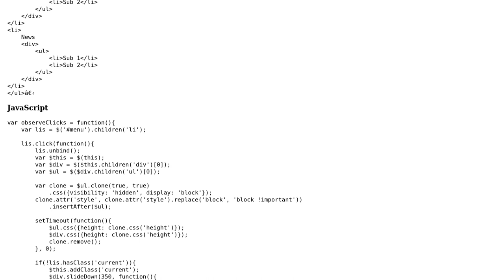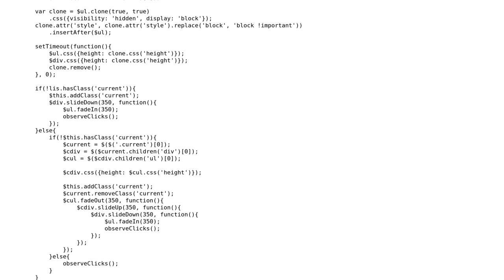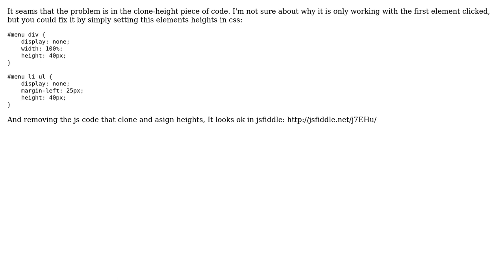jQuery sliding menu difficulties (2 Solutions!!)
jQuery sliding menu difficulties

With thanks & praise to God, and with thanks to the many people who have made this project possible! | Content (except music & images) licensed under CC BY-SA | Music | Images & others | With thanks to user Mihai Matei user Juanmi Rodriguez user Aust and the Stack Exchange Network Trademarks are property of their respective owners. You are responsible for your own actions.